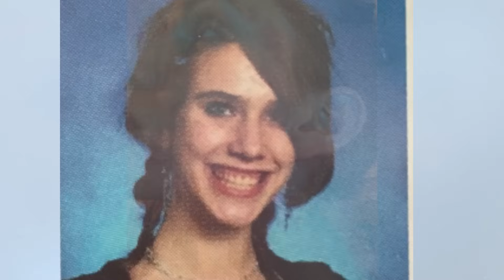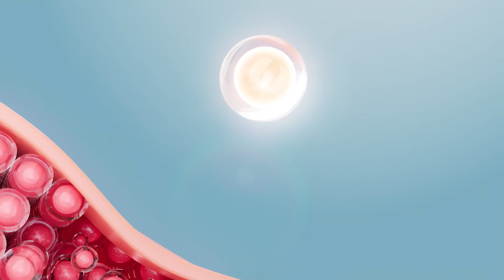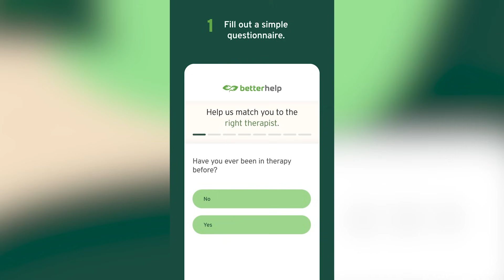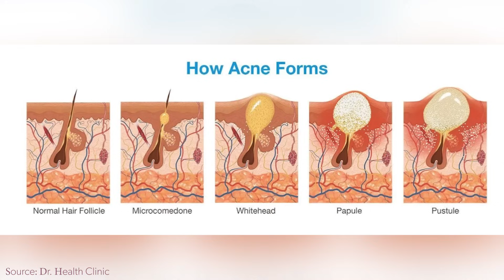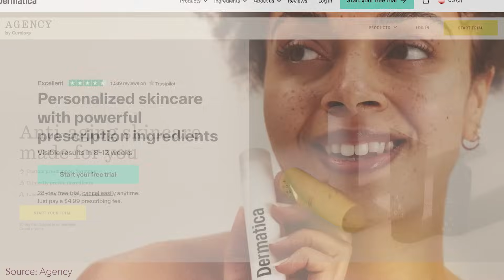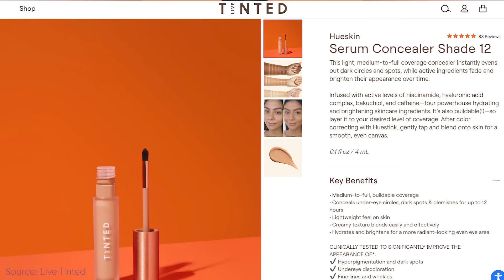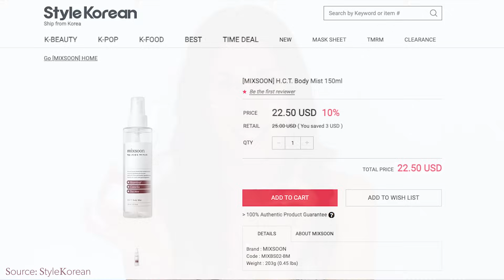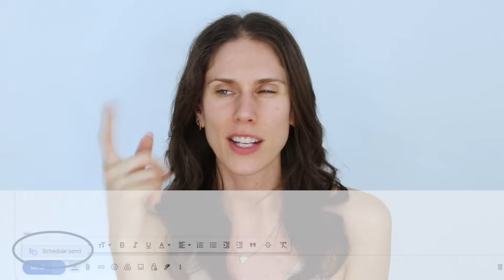3 Acne Destroying Skincare Tips I Wish I knew When I was 16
Inkey List Salicylic Acid Acne + Blackhead Cleanser: Derma E Sulfur Spot Treatment:
The Ordinary Retinol 1% in Squalane:
Zitsticka Megashade Breakout-proof sunscreen serum:
Face Reality Skincare 8% L-Mandelic Serum:
Paula's Choice Clear Acne Body Spray: Purple Hood Fleece Robe: Purple Satin Kimono Bathrobe: